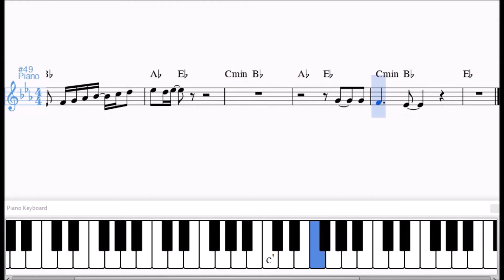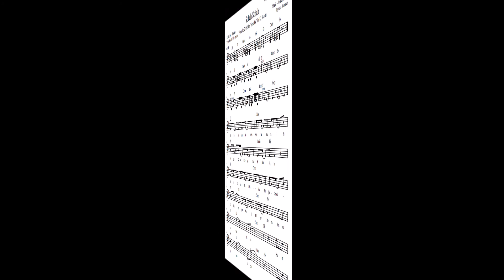"Subah Subah" Sheet Music, Chords, Lyrics and a Visual Keyboard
This is a sample of my transcription of the Amaal Mallik composition "Subah Subah".
  The lyrics are by Kumaar and sung by Arijit Singh, Prakriti Kakar & Amaal Mallik on the T - Series label. The song is featured in the 2018 Hindi film "Sonu Ke Titu Ki Sweety".

    Quality Matters!

   10 Reasons Indian Sheet Music and Guitar Tabs is your #1 source for learning the music you love

1. Accuracy
2. Proper Notation
3. Lyrics included in notation
4. Chord Symbols included in notation
5. Guitar Video Demonstrations in "real time"
6. Selection and Variety
7. Tempo markers included in notation
8. No conversion to midi followed by conversion to notation apps used
9. I have a degree in music and work full time in the field
10. Layout and readability